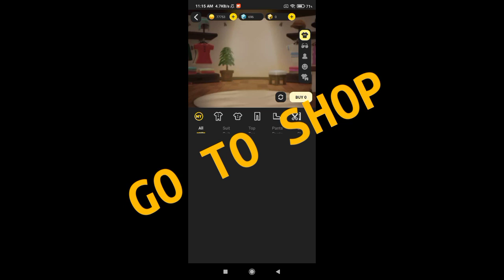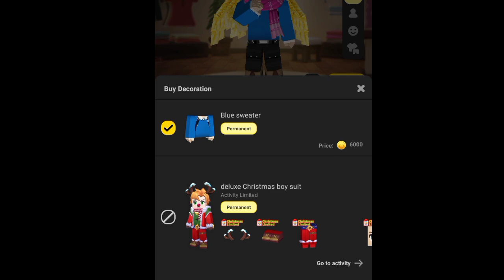HOW TO BUY YELLOW HALO FOR PERMANENT 🔥| NO GCUBES | TITAN BG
Skyblock new duplicate,
skyblock new dup,
how to duplicate skyblock,
new duplication,
blockman go duplicate,
blockman go new duplication glitch,
blockman go skyblock duplicate items,
skyblock how to duplicate items,
blockman go skyblock how to duplicate,
skyblock blockman go how to dup items,
skyblock how to get cross,
skyblock how to get rich,
blockman go how to get rich,
How to get legendary Item In Skyblock,
How to make legendary Item in SkyBlock,
Free legendary Item in SkyBlock,
How to craft legendary Item,
Blockman go home to get legendary Item, Free legendary Item in SkyBlock,
Free legendary Item in Blockman go,
How to get free legendary Item in blockmna n go,
how to make legendary sword in SkyBlock,
How to get legendary items in skyblock,
Skyblock Legendary Item ,
How to be a legendary,
Skyblock Blockman go,
Blockman go legendary Item,
SkyBlock legendary items,
Free legendary items in skyblock,
BlockmanGoAndroid,
BlockmanGoYoutuber,
BlockmanGoGlitch,
BlocmanGoPro,
BlockmanGoLegend,
BlockmanGoMod,
BlockmanGNewUpdate BlockyModsBedWars,
BlockmanGoGcubes,
BlockmanGoTroll,
BlockmanGoGood,
BlockmanGoSkyBlock,
BlockmanGoStrongest,
BlockmanGoAmaan,
BlockmanGoIamNotDrunk,
BlockmanGoMATTSUN,
BlockmanGoAlexander14,
BlockmanGoTylerBanks,
BlockmanGoAlyinBG,
BlockmanGoAnimations,
BlockmanGoAndroid,BlockmanGoYoutuber
BlockmanGoGlitch,BlockmanGoPro
BlockmanGoLegend,BlockmanGoMod
BlockmanGoNewUpdate
BlockyModsBedWars,
BlockmanGoGcubes,BlockmanGoTroll,
BlockmanGoGood,
BlockmanGoSkyBlock,BlockmanGoStrongest
BlockmanGoбедварс,
BlockmanGoеггварс,
BlockmanGoскайварс,
BlockmanGoMinecraft
BlockmanGoFunny
BlockmanGo, BlockyMods, BlockmanGoAny,
BlockmanGoFunny, BlockmanGoEpic,
BlockmanGo Legendary,
Blockman GO
Blockman GO Gaming
Mattssun

BlockmanGo Rich

BlockmanGo Amaan

BlockmanGo MATTSUN

BlockmanGo Alexander14

BlockmanGo BedWars

BlockmanGo Pro

BlockmanGoMoney

BlockmanGo SkyBlock